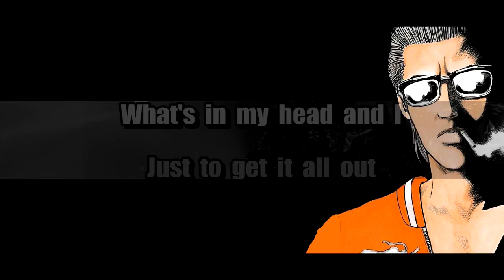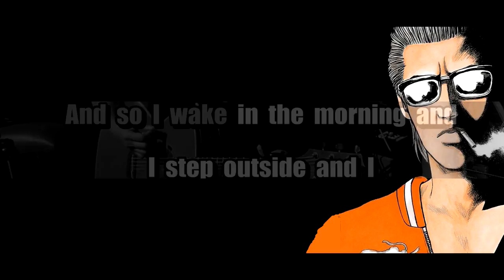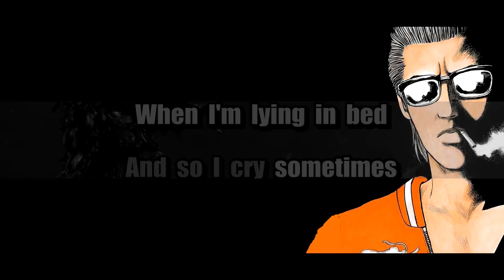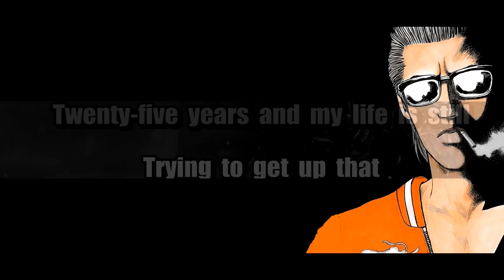What Up ร้องไทย โดย Pu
ร้องเพราะอยากร้อง
**เนื้อ**
25ปีแล้ว และชีวิตของฉันก็ยังคง
พยายามจะปีนขึ้นไป
บนเขาแห่งความหวัง
เพื่อจุดมุ่งหมายนั้น
และฉันก็ได้รู้ว่าฉันควรจะรู้อะไร
โลกทั้งใบนั้นก็สร้างขึ้นมาจากความสมัคคีของคนเรา
ไม่ว่ามันจะมีความหมายยังไงก็ตาม
ฉันร้องไห้บ้างบางครั้ง
เมื่อฉันนอนลงบนเตียง
เพื่อระบายมันออกมาให้หมด
ทุกสิ่งที่อยู่ในหัวใจ
และฉันรู้สึกแปลกๆนิดหน่อย
ฉันตื่นนอนในตอนเช้า
และก้าวไปข้างนอก
หายใจเข้าลึกๆ และรู้สึกดีสุดๆ
แล้วก็กรีดร้องออกมา
แล้วก็บอกไปว่า เฮ้
เฮ้ มันเกิดอะไรขึ้นน่ะ?

และฉันพยายามนะ ฉันพยายามแล้วจริงๆนะ
พยายามมาตลอด
ในที่แห่งนี้
และฉันก็ภาวนา ฉันภาวนาแล้วนะ
สวดภาวนาทุกๆวัน
เพื่อการเปลี่ยนแปลง

แล้วก็กรีดร้องออกมาด้วยลมปอดทั้งหมด
เกิดอะไรขึ้น?
เฮ้ เกิดอะไรขึ้นน่ะ?

25ปีแล้ว และชีวิตของฉันก็ยังคง
พยายามจะปีนขึ้นไปบนเนินเขาแห่งความหวัง